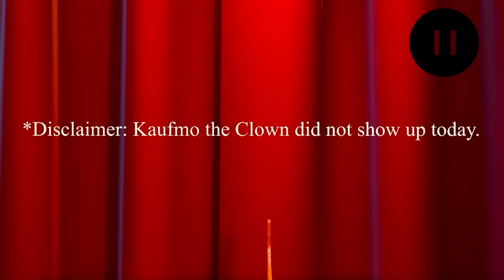THE AMAZING DIGITAL CIRCUS: PILOT...